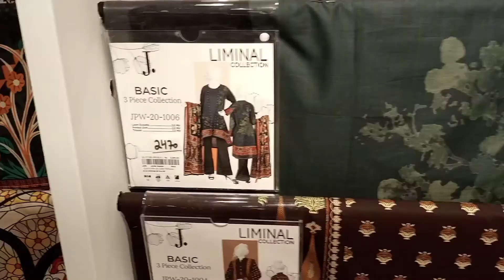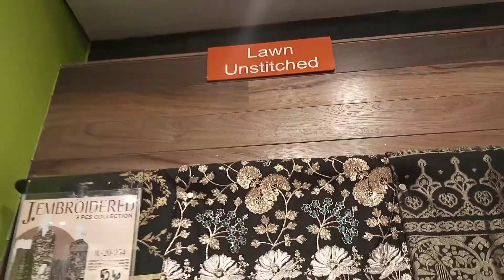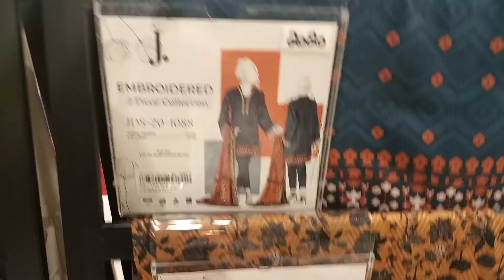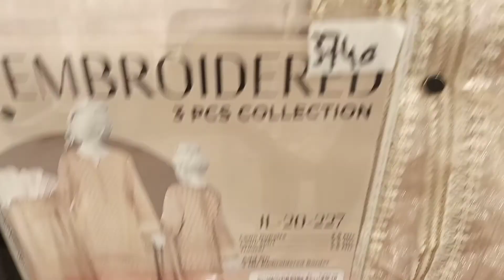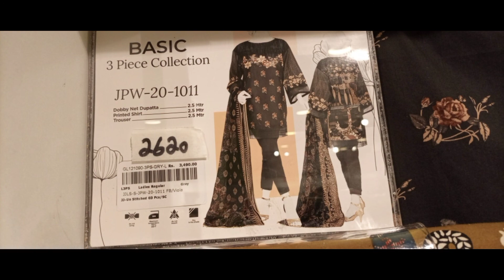J.25% off original Junaid Jumsheid summer sale- worldwide shipping / Armish vlogs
worldwide shipping

WhatsApp order
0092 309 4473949